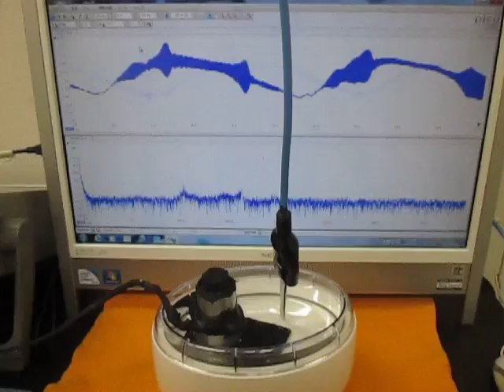オリジナル超音波実験：実験動画の公開